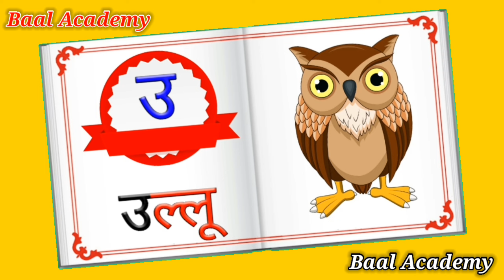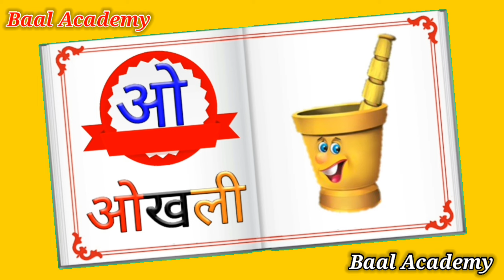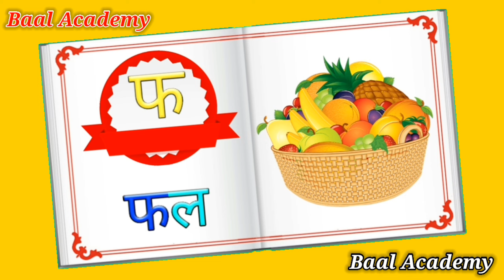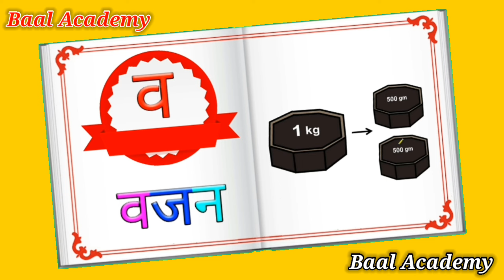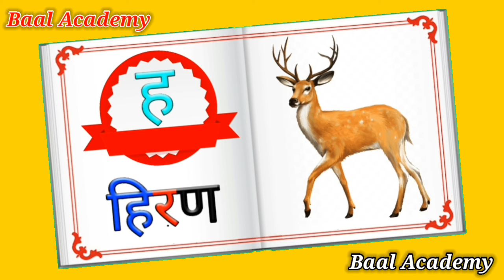A for apple | अ से अनार | Collection for writing along dotted lines for toddlers | Abcd for kids